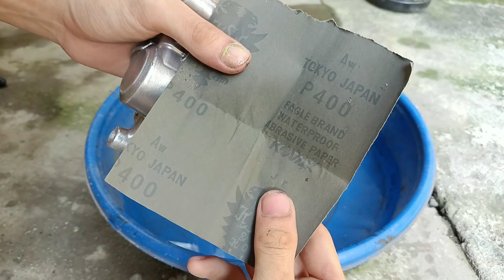Hướng dẫn sơn heo dầu xanh nõn chuối siêu độc lạ | Siêu cá tính đi đâu ai cũng nhìn_sơn huỳnh quang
chuyển kênh